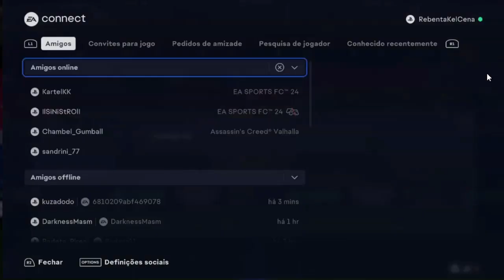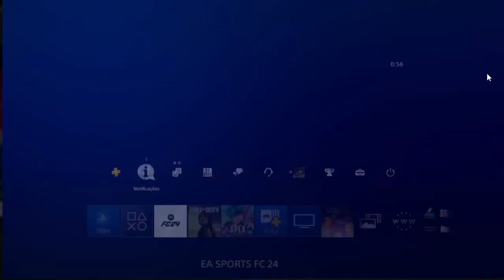EAFC24 UT FUTCHAMPS REWARDSon MAIN RANK:5 FUTTIES TEAM 2!